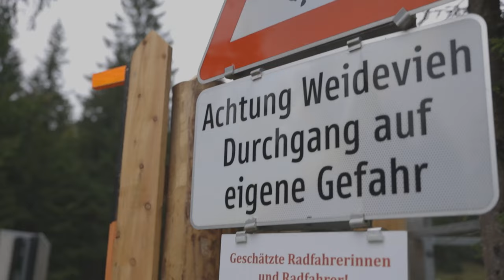Special Operations Alpine Sniper Course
The International Specialty Training Center (ISTC) Alpine Sniper Course is a two-week course designed for trained sniper teams to cover the techniques used to deliver precision fires from elevated positions in an alpine environment, in Austrian Army Hochfilzen Training Area, Sept 24, 2021. Special Forces Snipers from Italy, Netherlands, Greece, Turkey, and Austria attended the course this year.